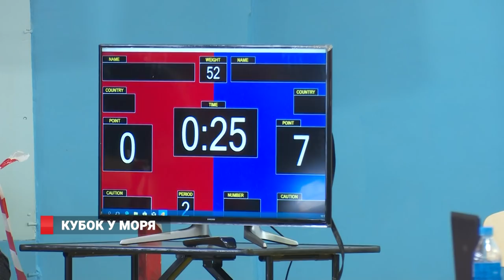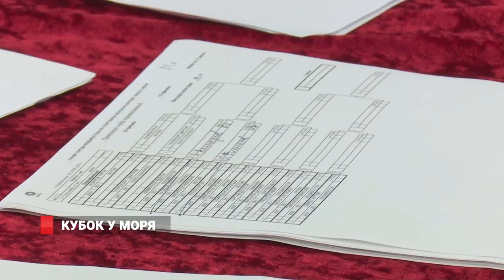360 борцов и один «Кубок у моря»: о ежегодных соревнованиях во Владивостоке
Борцы с разных уголков Дальнего Востока встретились на турнире "Кубок у моря". Ежегодные соревнования по спортивной борьбе в этот раз отметились необычным форматом - на одной площадке за медали сражались одновременно представители вольной и греко-римской борьбы.